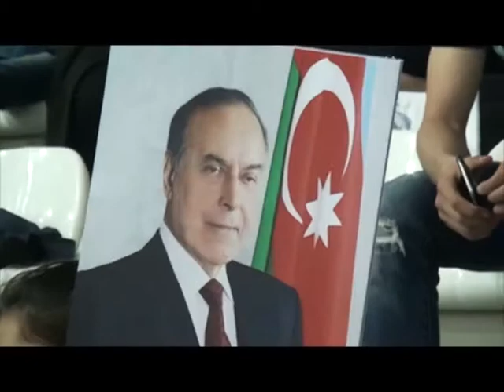QARABAG YERINDEDIR BIZ ORA GETMELIYIK